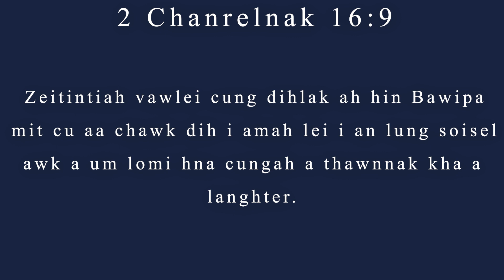Rev. Sarah Ngun Doi Fam - BAWIPA MIT CU AI CHAWK (2 Chanrelnak 14;15;16)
May 4,2022 - CEBC Nithum zaan Bawipa thangthatnak ah, kan pastor Rev. Sarah Ngun Doi Fam nih 2 Chanrelnak 14;15;16 hmang in "BAWIPA MIT CU AI CHAWK" timi  thawngthabai a kan hrawmhmi a si.

Chin Evangelical Baptist Church Indianapolis, Indiana